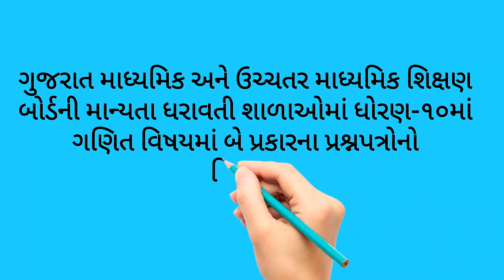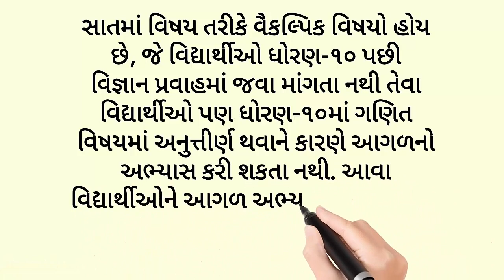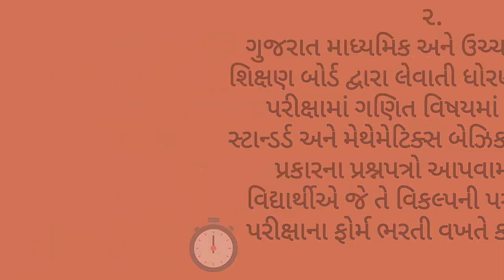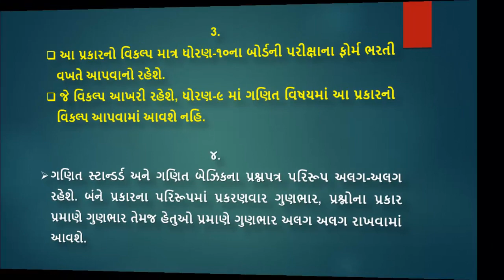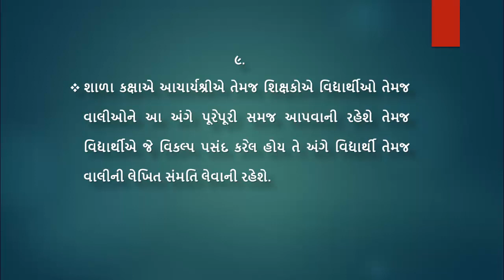Standard-10 ગણિત સ્ટાન્ડર્ડ કે ગણિત બેઝિક રાખવું?, Which maths to keep,math standard or math basic?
ગણિત સ્ટાન્ડર્ડ કે ગણિત બેઝિક રાખવું?, Which maths to keep,math standard or math basic?. Dr.Vekaria
ગણિત સ્ટાન્ડર્ડ અને ગણિત બેઝિકના પ્રશ્નપત્ર પરિરૂપ અલગ-અલગ રહેશે. બંને પ્રકારના પરિરૂપમાં પ્રકરણવાર ગુણભાર, પ્રશ્નોના પ્રકાર પ્રમાણે ગુણભાર તેમજ હેતુઓ પ્રમાણે ગુણભાર અલગ અલગ રાખવામાં આવશે.

 વિજ્ઞાનના પ્રયોગો.
 ગણિતની પઝલ્સ
 ગણિત કોયડા

 Science experiments.
 Mathematical puzzles
 Math puzzles
3 Mathematics joke.